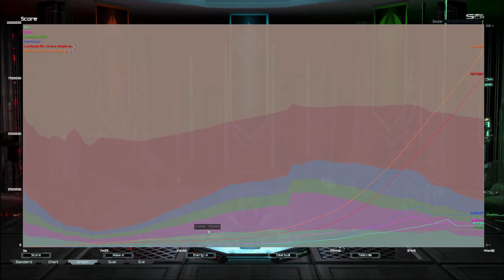Supreme Commander FAF | Cast:293 | Survival | Always posible | 1440p